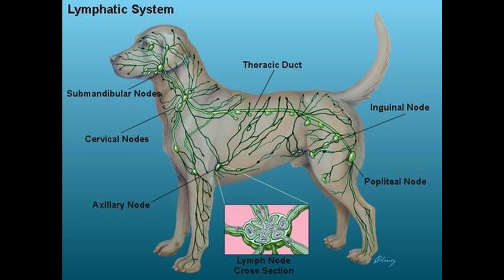Help Save Blueberry!!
This video is all about Blueberry, she is a sweet dog that that needs your help, here is the link to her gofumdme

thank you guys so much for watching,  below you will see my twitter account and a few affiliate links to some products below, if you click them and buy something, I get a small kickback that helps to fund this channel. If I have filmed a video talking about that product, there will also be a link to that video down below!